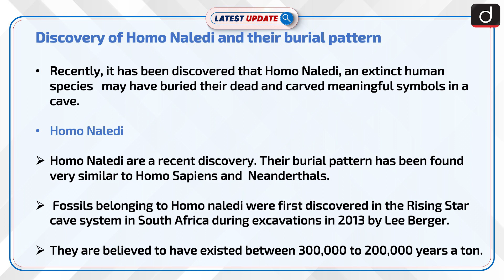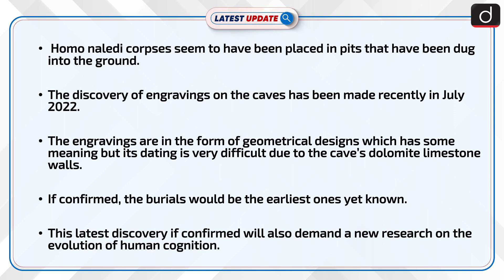Discovery of Homo Naledi and their burial pattern : Latest update | Drishti IAS English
Recently, it has been discovered that Homo Naledi, an extinct human species   may have buried their dead and carved meaningful symbols in a cave. This is around 100,000 years before modern humans.